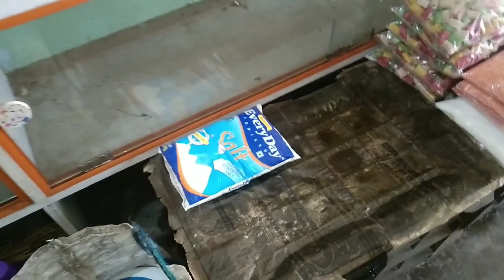তোমরা সবাই কি জানো মরারে সবাই যেমন নরম মাটি সবাই খোদে